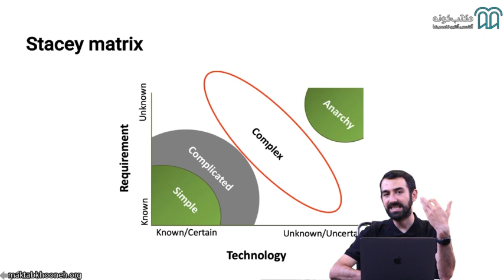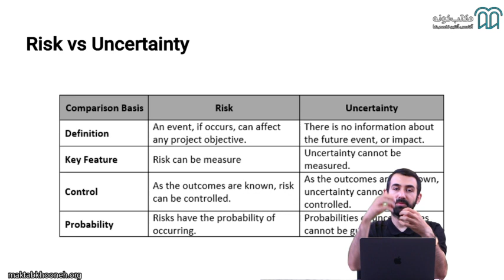آموزش مدیریت چابک بر مبنای اسکرام قسمت ۹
اسکرام برای محیط‌های پیچیده ساخته شده است و به ما کمک می‌کند تا برای هر مساله‌ای به یک راه حل مناسب برسیم. چه بخواهیم برای یک ویروس مهلک، دارو بسازیم و چه بخواهیم برای ارائه‌ی یک خدمت، یک نرم‌افزار را توسعه بدهیم، فرقی نمی‌کند. اسکرام به ما کمک می‌کند تا راه‌حل را کشف و تولید کنیم.

استاد: محمدرضا مرادی

برای مشاهده  آموزش مدیریت چابک بر مبنای اسکرام در مکتب‌خونه از طریق لینک‌ زیر وارد شوید